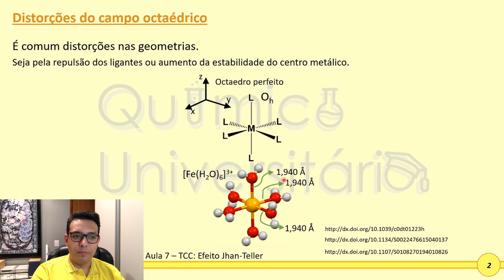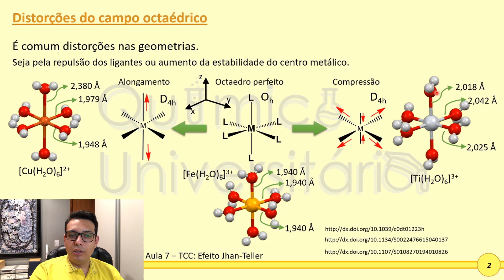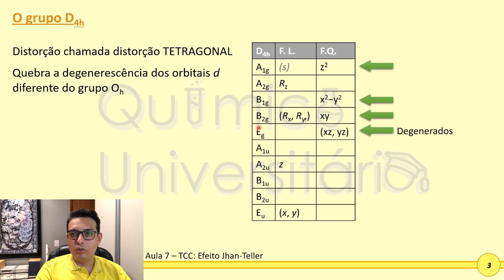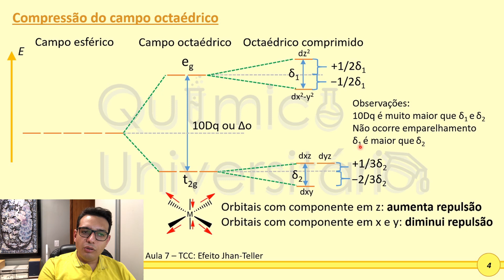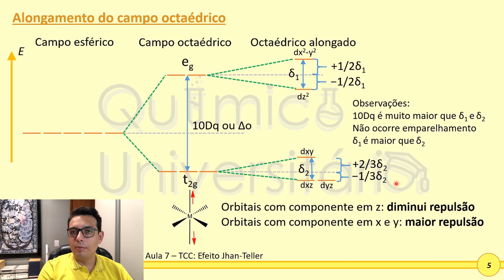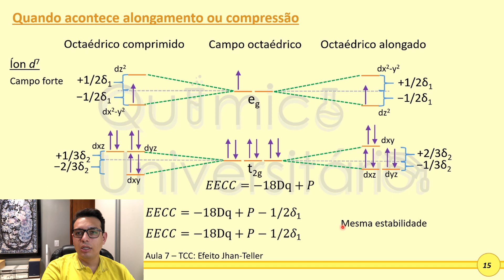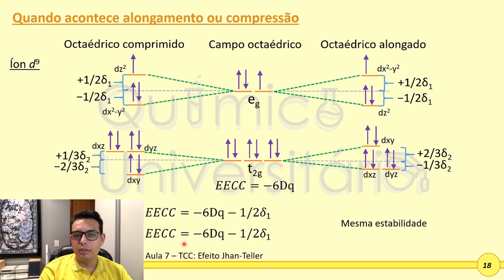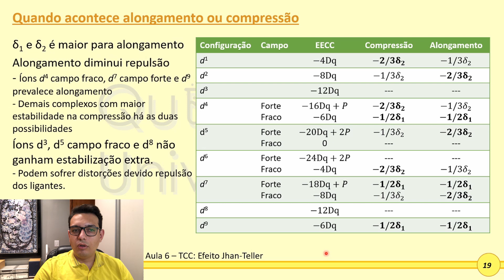Ligações em Complexos - Aula 7: TCC - Efeito Jahn-Teller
Teorias de Ligações em Complexos faz parte do curso de Química Inorgânica.

Quinta aula sobre a Teoria do Campo Cristalino, ou TCC. Distorções no octaédro são comuns e aquelas de compressão ou alongamento ao longo das ligações do eixo z podem causar estabilização extra na EECC. Neste vídeo acompanhe quais as configurações eletrônicas ganham ou não estabilização extra e quais distorções são possíveis em cada caso.